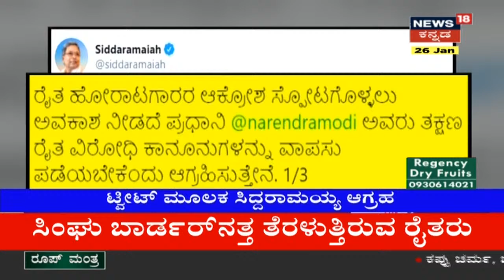ಕೇಂದ್ರ ಸರ್ಕಾರಕ್ಕೆ Siddaramaiah ಟ್ವೀಟ್; ರೈತ ವಿರೋಧಿ ಕಾಯ್ದೆಗಳನ್ನು ಹಿಂಪಡೆಯುವಂತೆ ಆಗ್ರಹ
ಒಂದ್ಕಡೆ ದೆಹಲಿಯಲ್ಲಿ ರೈತರ ಪ್ರತಿಭಟನೆ ಹಿಂಸಾತ್ಮಕ ರೂಪ ಪಡೆದಿದ್ರೆ ಇತ್ತ ರೈತ ವಿರೋಧಿ ಕಾನೂನುಗಳನ್ನು ಹಿಂಪಡೆಯುವಂತೆ ಮಾಜಿ ಮುಖ್ಯಮಂತ್ರಿ ಸಿದ್ದರಾಮಯ್ಯ ಸರ್ಕಾರಕ್ಕೆ ಟ್ವೀಟ್ ಮೂಲಕ ಆಗ್ರಹಿಸಿದ್ದಾರೆ. BS Yediyurappa ವಿರುದ್ಧವೂ ಆಕ್ರೋಶ ಹೊರಹಾಕಿದ್ದಾರೆ